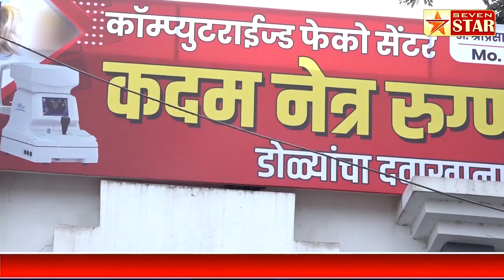५ जानेवारीला विट्यात होणार राष्ट्रवादीची बैठक